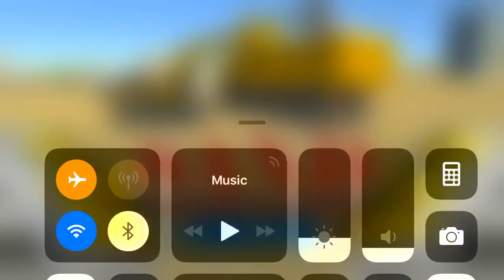Sand Excavator City Builder Simulator Gameplay HD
Sand Excavator City Builder Simulator video game